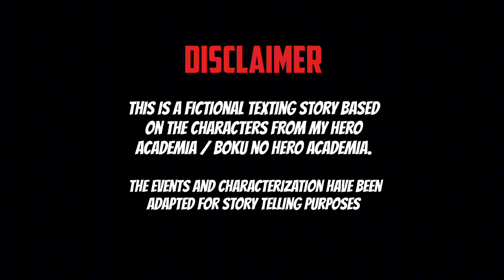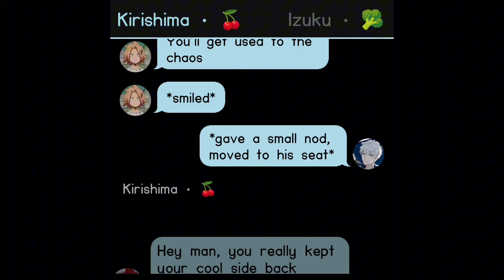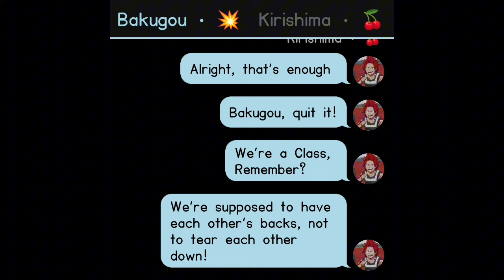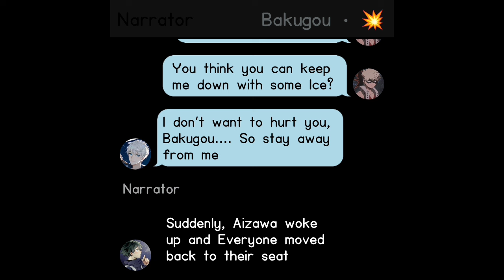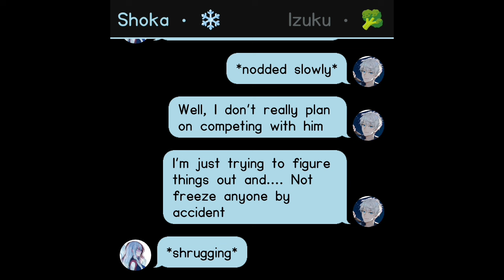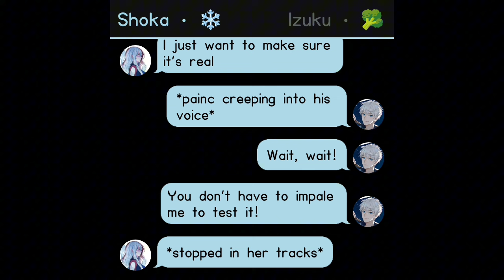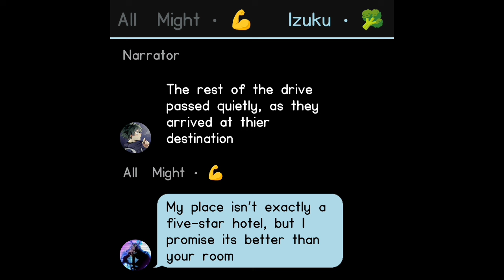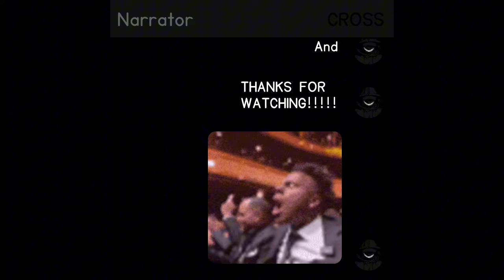Ice Golem Deku X Female Shoto ~ Part 2 - Silent Frost | MHA Texting Story